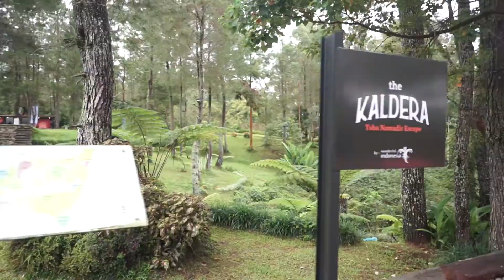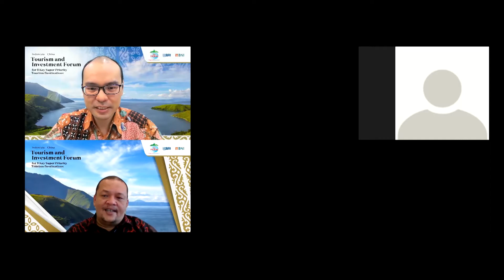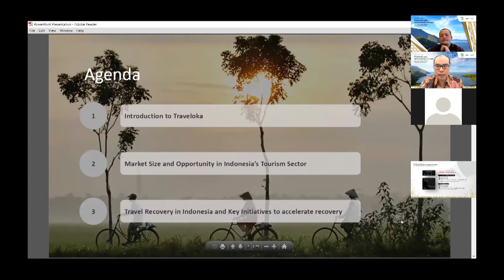TOURISM AND INVESTMENT FORUM : Highlight Event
INDONESIA-CHINA Tourism and Investment Forum
for 5 key Super Priority Tourism

The Kaldera, Danau Toba, Sumatera Utara
Jumat 18 Desember 2020
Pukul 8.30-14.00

Hingga tahun 2024, Presiden RI Joko Widodo  telah menentukan fokus pembangunan infrastruktur pariwisata dan perekonomian serta menciptakan peluang kerja baru.

Destinasi Super Prioritas (DSP) yang akan dipacu pembangunan infrastrukturnya pun telah ditetapkan. Salah satunya adalah Danau Toba. Berbagai upaya akan dimaksimalkan guna mempercepat pembangunan destinasi tersebut, termasuk mendorong pihak asing dan swasta dalam negeri untuk berinvestasi dalam pengembangannya.